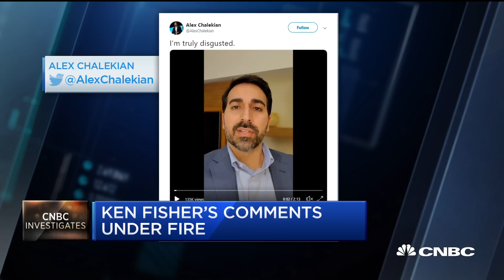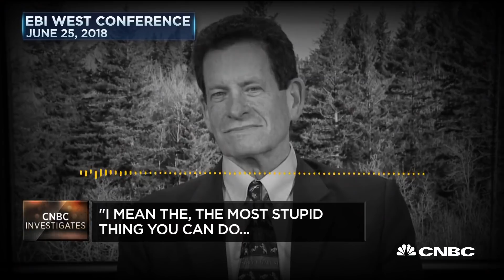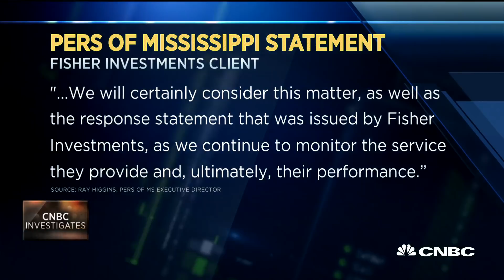Investing guru Ken Fisher under fire after offensive comments made at private event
CNBC's Leslie Picker reports on controversy that has emerged after investing guru Ken Fisher made inappropriate comments at a private event.